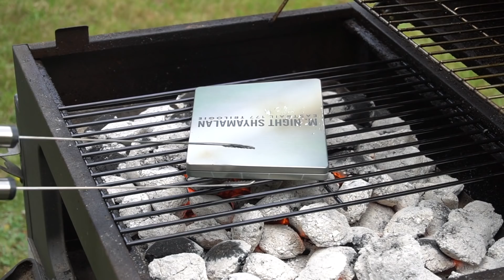AUSSER KONTROLLE - Steelbooks in Gefahr #26 - Grillen feat. Cinemanuel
▬ Interessante Links ▬▬▬▬▬▬▬▬▬▬▬

▬ Social Media ▬▬▬▬▬▬▬▬▬▬▬▬▬▬

PSN-ID: AshTgmd

▬ Partner ▬▬▬▬▬▬▬▬▬▬▬▬▬▬▬▬

▬ Mein Equipment ▬▬▬▬▬▬▬▬▬▬▬▬▬